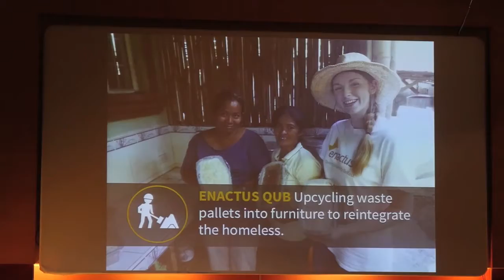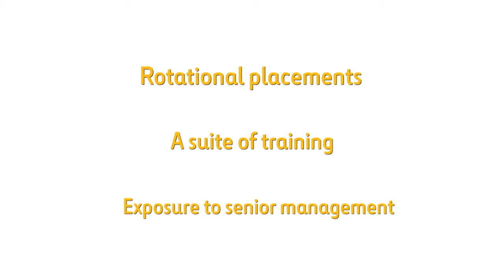Partnership with Enactus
Enactus, Enactus UK